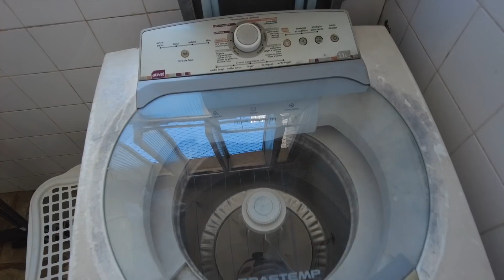🇧🇷O QUE SURPREENDE UM GRINGO em UMA CASA BRASILEIRA? *Minha casa no Brasil* - Gringo Russo no Brasil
O que me surpreende em uma casa / apartamento tipico no Brasil. Tour da minha casa no Brasil.